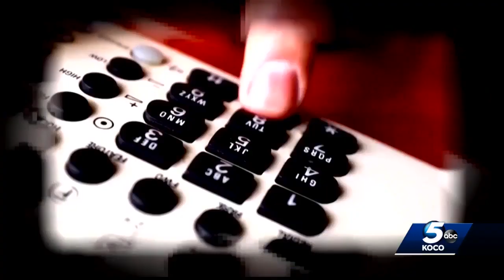State says it's flooded with fraudulent unemployment cases